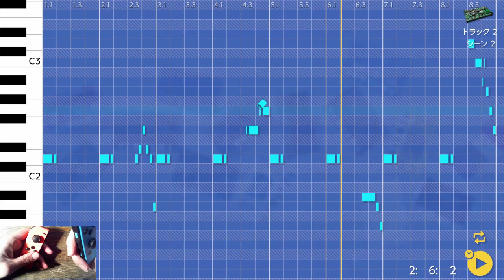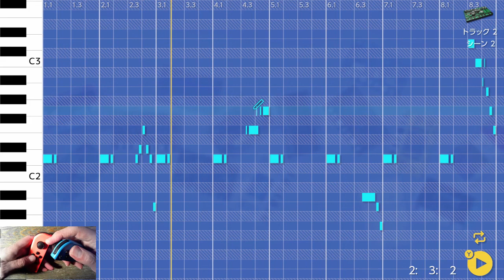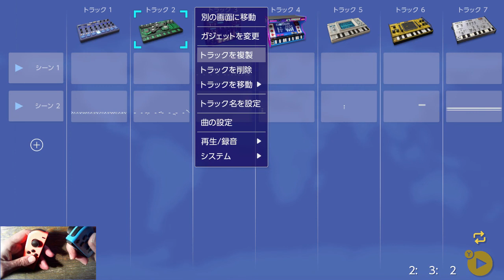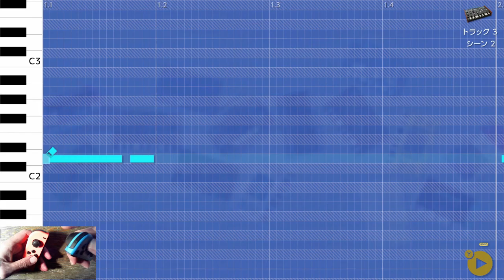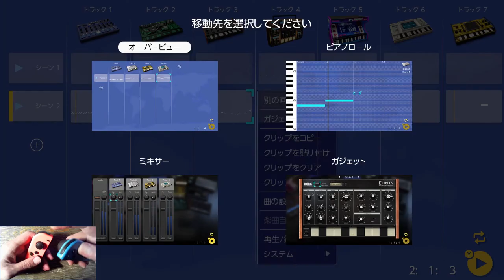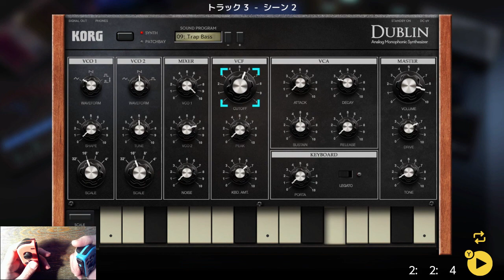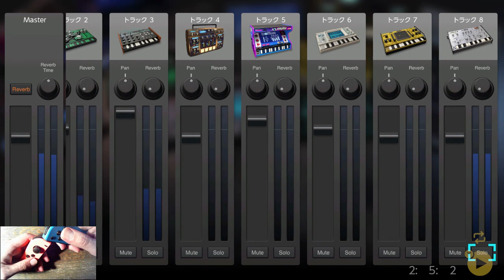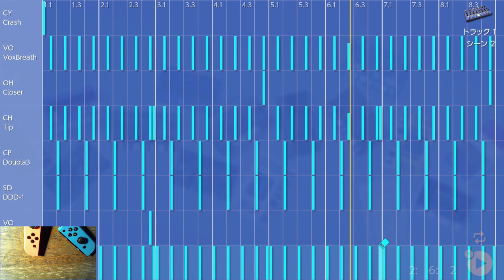04 Making music for ver 3.5 movie / KORG Gadget for Nintendo Switch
用に曲を作る過程を全てキャプチャーしました

KORG Gadget for Nintendo Switch

Compatible with an Arcade controller
アーケードコントローラ対応

Compatible with a USB PC Keyboard
USB PC キーボード対応
（TAB: Scale play on/off  TABキーでスケールプレイオンオフ可能）

Auto View
自動画面切り替え

Song Loop
ソングループ

Note Limit Mode
ノート数制限モード

「Nキーロールオーバー対応」USB PCキーボード推奨
"n-key rollover" keyboard recommended

次回のアップデートで、USB PCキーボードによるミキサーでのMUTEまたはSOLOの操作が可能になります。
MUTE and SOLO on the mixer with a USB PC keyboard in the next update

使用しているアーケードコントローラ
リアルアーケードPro.V HAYABUSA for Nintendo Switch

使用しているUSB PCキーボード
Razer Cynosa Chroma

KORG Showroom　コルグショールーム

KORG Inc. 株式会社コルグ

DETUNE Ltd. 株式会社DETUNE

Nintendo Switch are trademarks of Nintendo